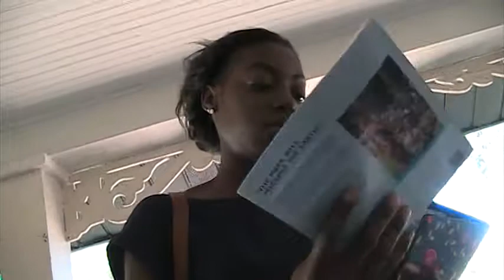witness the witness 2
strategically speaking
RasreapsRasrevoltsRasrebirth